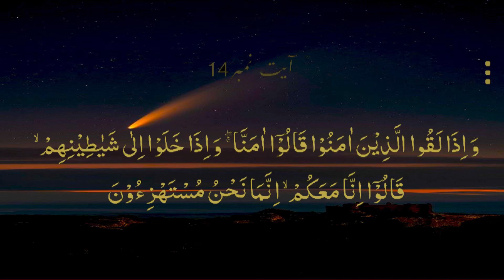Al-Baqara ayat 14